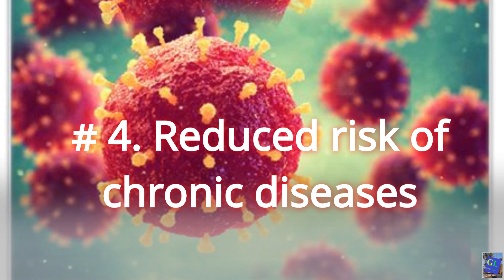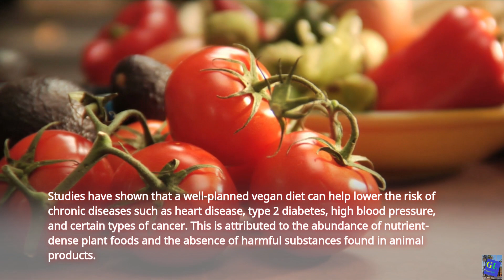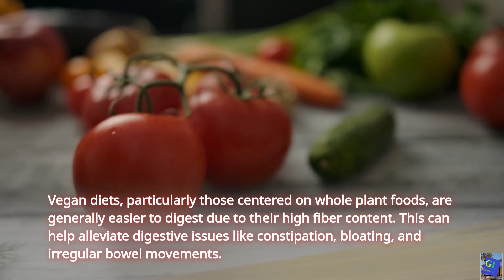Can we leave with only vegetables? Is vegan food healthy? Top 10 Facts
GreenLife@foodtravelandfun
top 10 facts vegan food is so healthy.
ChatGPT
Nutrient-rich: Vegan food is known for being packed with essential nutrients. A well-planned vegan diet can provide all the necessary vitamins, minerals, and macronutrients like protein, carbohydrates, and healthy fats.

High in fiber: Plant-based foods, such as fruits, vegetables, legumes, and whole grains, are generally high in fiber. This helps regulate digestion, promotes satiety, and supports a healthy gut.

Lower in saturated fat: Vegan diets tend to be lower in saturated fat, which is primarily found in animal-based products. High intake of saturated fat has been linked to various health problems, including heart disease. By avoiding animal products, vegans naturally reduce their saturated fat intake.

Reduced risk of chronic diseases: Studies have shown that a well-planned vegan diet can help lower the risk of chronic diseases such as heart disease, type 2 diabetes, high blood pressure, and certain types of cancer. This is attributed to the abundance of nutrient-dense plant foods and the absence of harmful substances found in animal products.

Lower cholesterol levels: Vegan diets are often associated with lower cholesterol levels. Since dietary cholesterol is only found in animal products, vegans eliminate this source from their diet, leading to healthier blood cholesterol profiles.

Weight management: A vegan diet can be effective for weight management due to its emphasis on whole, plant-based foods that are generally lower in calories and higher in fiber. This can aid in maintaining a healthy weight or achieving weight loss goals.

Antioxidant-rich: Plant foods are naturally rich in antioxidants, which help protect the body against oxidative stress and inflammation. Fruits, vegetables, nuts, and seeds—common staples of a vegan diet—contain a wide variety of antioxidants that promote overall health.

Improved digestion: Vegan diets, particularly those centered on whole plant foods, are generally easier to digest due to their high fiber content. This can help alleviate digestive issues like constipation, bloating, and irregular bowel movements.

Enhanced energy levels: Many people report increased energy levels after adopting a vegan diet. This could be attributed to the higher intake of nutrient-dense foods, improved digestion, and reduced consumption of processed foods that can cause energy crashes.

Environmental benefits: Vegan diets have a significantly lower environmental impact compared to diets centered on animal products. The production of plant-based foods requires less land, water, and energy, and it generates fewer greenhouse gas emissions. By choosing a vegan diet, individuals contribute to the conservation of natural resources and help mitigate climate change.